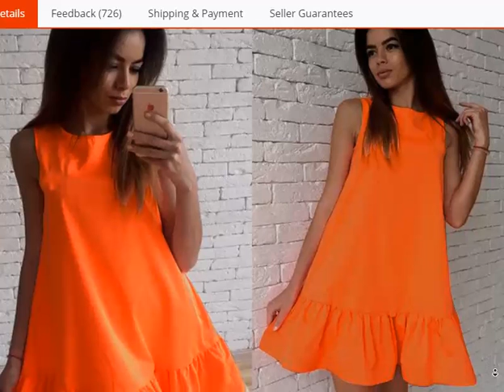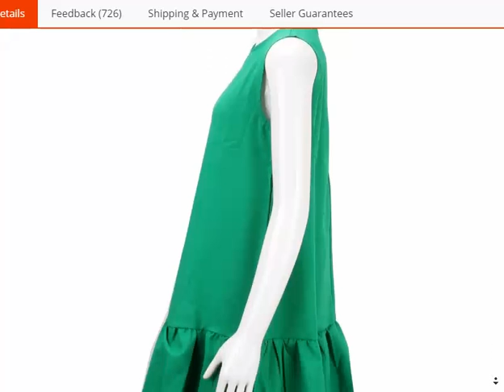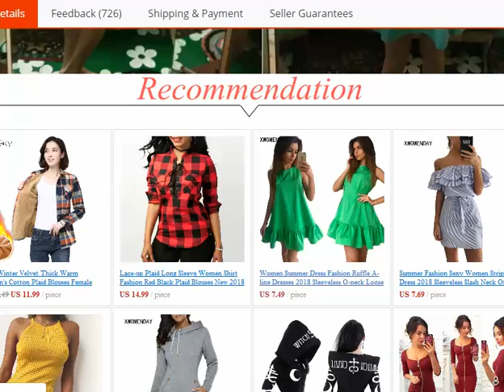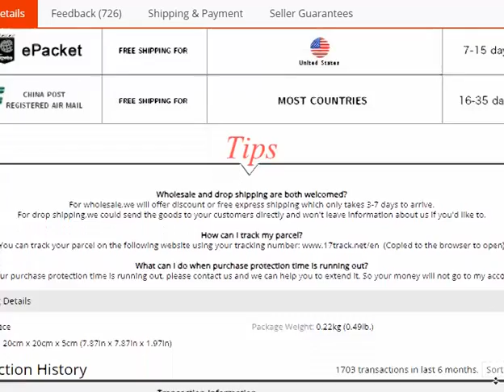Women Summer Dress Fashion Ruffled A line Dresses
Women Summer Dress Fashion Ruffled A-line Dresses For 2018 Sleeveless Mini Short Sexy Beach Dress Blue Red Party SunDress